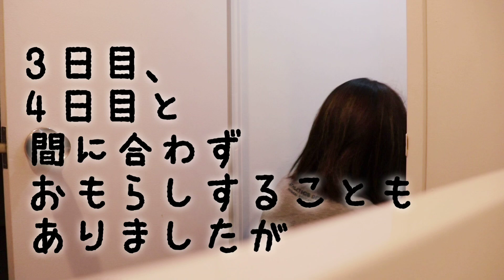【トイレトレーニング 3】トレパンマン、ノーパン、普通のパンツ、全部試してみた結果！早くこのトイトレをしておけば良かった！今までで一番効果抜群のトイトレ！概要欄も是非ご覧ください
1時間おきに声かけをするトイレトレーニング。
トレパンマンのトイレトレーニング。
ノーパンのトイレトレーニング。

様々試してみましたが、
ここちゃんのトイレトレーニングを進める上で1番やっかいだったのが、
イヤイヤ期！
でした！（です）

今回のトイレトレーニングは、イヤイヤ期に効果抜群でした！

元々、夏にオムツ蒸れやら様々なトラブルが起こり、
トイトレを始めたのがきっかけでした！

夏の時点で
⭐️おしっこの間隔が2時間近くあった
⭐️ちっちと言えた
⭐️おしっこしてーと言ったらおしっこ出来た（排尿コントロールができていた）
⭐️うんちをしそうになった時にトイレに座らせてみたらトイレでうんちができた

ので、トイレトレーニングを始めました！

もちろん、今回のトイレトレーニングだけで、ここまで来れるようになったのではなく、今までのトイトレも積み重なって、昼間パンツで過ごせるまでになったんだろうな、と思います！
過去のトイトレの様子は、下のURLを是非参照してください⭐︎

お昼、お家にいる時は、パンツで過ごすようになったのですが、まだ、お漏らししてしまうこともあります！
それでも、今回のトイトレは、今までのトイトレよりも、格段に効果があったように思います！（ここちゃんの場合）

【トイレトレーニング】potty training トレパンマンを使ってみた感想！トレーニングパンツって実際どうなの？検証！1歳7カ月娘のトイトレに密着 Japanese potty training

【トイレトレーニング2】オムツなしノーパンでトイトレ！1歳8か月Diaper free potty training 【English sub is on now】概要欄もご覧頂けると嬉しいです。

【一歳半検診】後編　18months update part2 指差し再検査　歯科検診　身体測定　個別面談　栄養指導

【一歳半】どんなかんじ？アップデート【18month update】言葉　ご飯　おもちゃ　睡眠　ルーティン　遊び　コップ飲み　スプーン　身長体重　イヤイヤ期　あるある　1日のスケジュール　一挙公開

【イヤイヤ期】凄すぎる…一歳半で早くもイヤイヤ。The terrible two? No, Coco is still 18month! モーニングルーティン撮影のはずがギャン泣きの撮影に。朝に密着。

【言葉】1歳7カ月！急に喋り出しました！今話せる単語の全て！一才半まではママも言えるか言えないかだった娘。急に話せるようになりました！

一歳娘のかんしゃく！ギャン泣き！【tantrum】【1 yo girl is cracking up】泣き叫んでいる時どうやってなだめる？腹ぺこここちゃんの食い煩い！

UNIQLOエアリズムマスクのレビュー。冷たさ、つけ心地、耳の痛さ、フィット感等を解説！半日着けて過ごしてみた感想。コスパはいい？買うべき？

夏でも快適！簡単すぎるクールマスクの作り方！
縫わない！ストッキングで紐を作るから耳も痛くなりにくい！
100均のクールタオル使用。
UNIQLOのエアリズムでも作れますよ！

クリアファイルで作る！超簡単【マスクケース】の作り方！消毒方法も紹介。100均の材料で手作り！仮置きに！衛生管理も簡単にできます！ズボラ母さんが作る3分で出来る。小物作り上手さんは見ないで下さい…

レジ袋有料化の前に！100均商品で持ち運びしやすいチャック付のエコバックを作りました！簡単すぎる作り方を紹介！ズボラ母さんが5分でダイソーをリメイク！チャック付の折り畳めて小さくなるサブバック！

とっても食いしん坊の一歳の娘がご飯を食べてる途中でウトウトしだして最終的にマグマグ（コップ）を枕にして眠ってしまう動画

とってもおてんばな娘がトカゲ🦎を見つけて追っかけまわし、最終的に満面の笑みで捕まえる動画

かごっまべいびー
COCOchannel